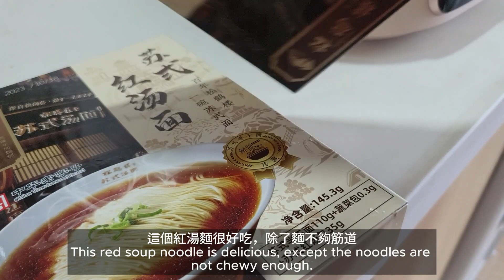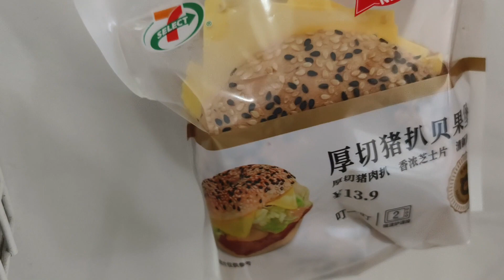homemade asian food recipes | savory pork delights | days in the kitchen with irresistible treats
00:00 intro
00:27 frozen blueberry cream cheese with croissant
01:45 Luncheon Meat Mixed Rice
04:16 Pork Cartilage Rice Cake Soup
06:50 Butter Red Bean Bun Trial
07:45 Pork Cartilage Red Soup Noodles
10:18 Hot Press New 7-11 Bagel